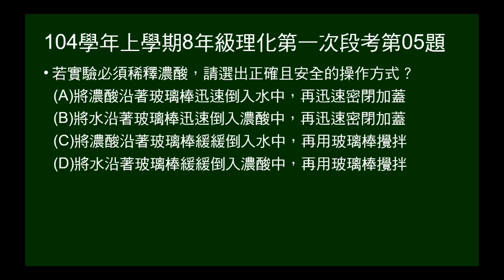104學年上8年級理化一段第05題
請問稀釋濃酸正確、安全的操作方式。